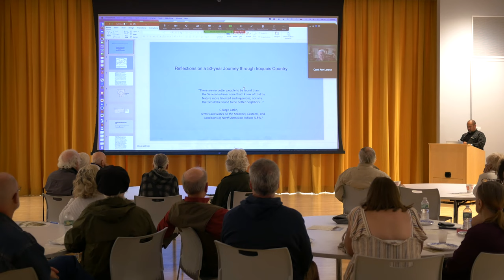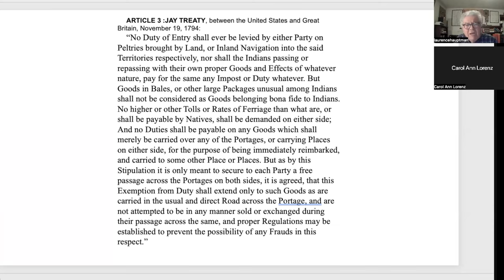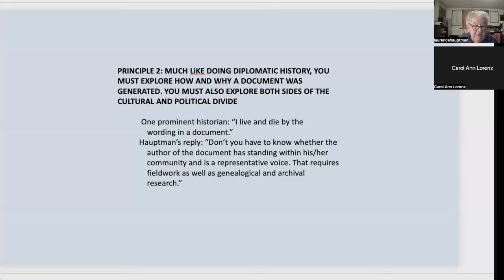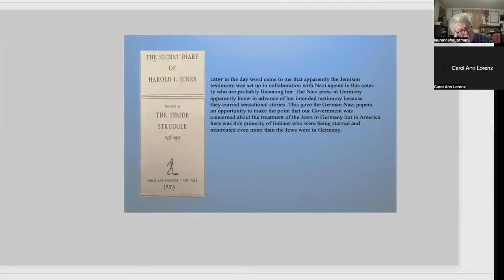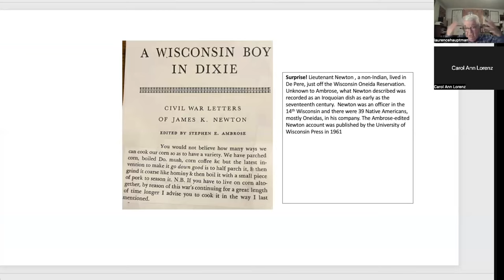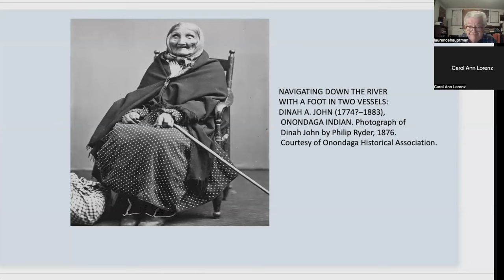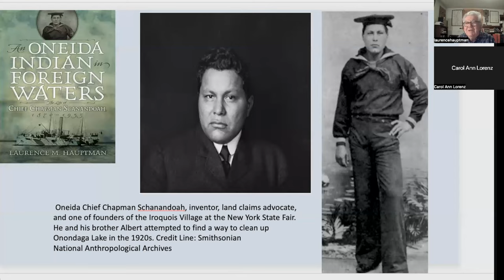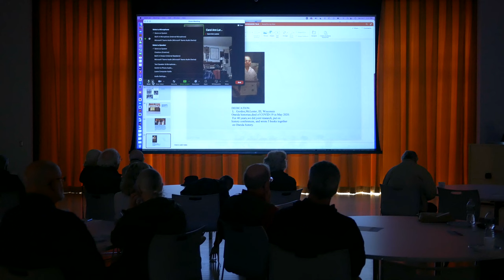Laurence Hauptman's 50-Year Journey Into Haudenosaunee History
For fifty years, Laurence M. Hauptman, SUNY Distinguished Professor Emeritus of History, has devoted his academic career to writing about the history of the Six Nations, namely the Mohawks, Oneidas, Onondagas, Cayugas, Senecas, and Tuscaroras. In doing so, he has uncovered key documents in archives and libraries from California to New York and from Ottawa, Canada, to Washington, D.C., and has conducted interviews with elders that have shed light on these nations’ histories. In his talk, he will share some of the insights he gained and made use of in his numerous writings as well as in his expert witness testimony in court and before committees of the United States Congress. Dr. Hauptman was honored by Seneca Nation of Indians who bestowed on him the name “Haiwadogêsta,” meaning “interpreter” or “he who straightens or explains the words.”

Recorded on October 1st, 2022 at the Seneca Art and Culture Center at Ganondagan, Victor, NY.